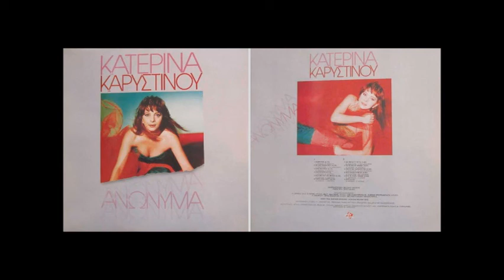Κατερίνα Καρυστινού: Όλο φεύγεις / Katerina Karystinou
"Όλο φεύγεις"
Μουσική: Βασίλης Ηλιάδης
Στίχοι: Σωτήρης Κόρδας
Ερμηνεία: Κατερίνα Καρυστινού

Δίσκος: Ανώνυμα (1993)
Ενορχήστρωση: Βασίλης Ηλιάδης